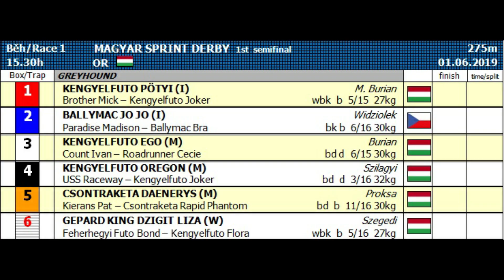MAGYAR SPRINT DERBY 1ST SEMIFINAL 01/06/19